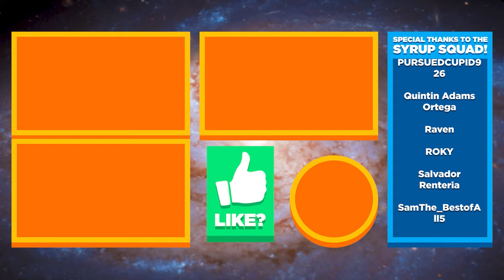👽 DWARVES ARE ANCIENT ALIENS?! ANCIENT SEED & ARTIFACTS! - Stardew Valley Ep.30 (Gameplay Lets Play)